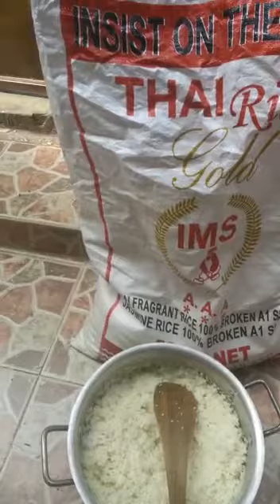Fake plastic rice in Sierra Leone